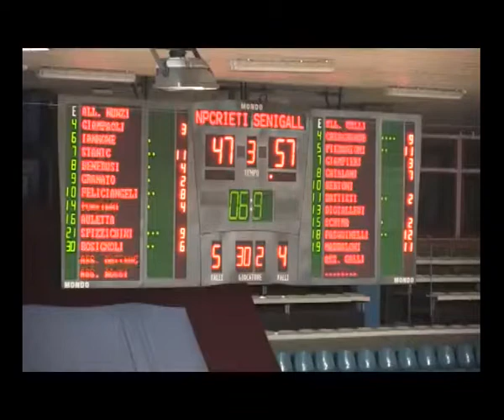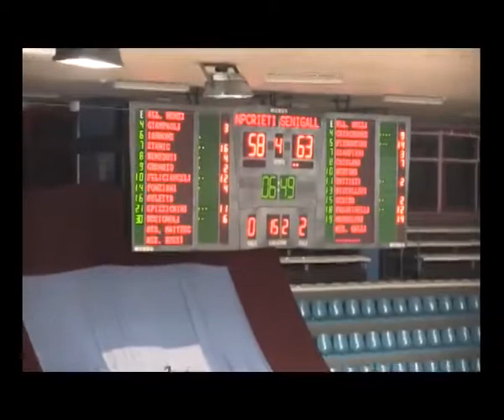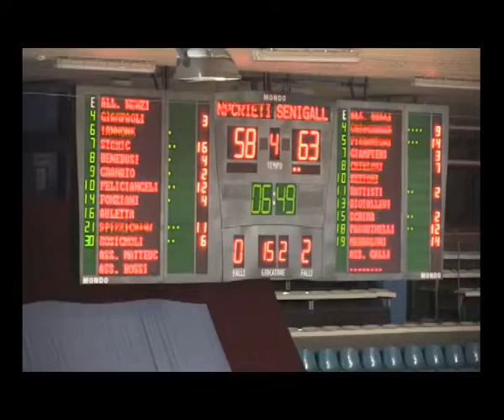2014#10#05#RIETI#SENIGALLIA#Campionato#01 rieti14 b